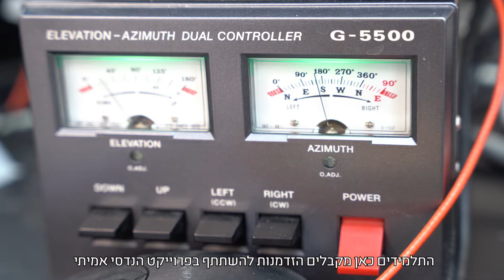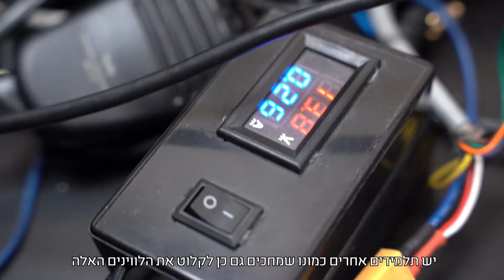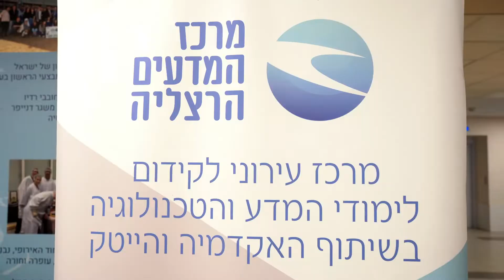הרצליה על מפת העולם!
הרצליה שיגרה לחלל 8 לוויינים שנבנו ופותחו על ידי תלמידות ותלמידים מתיכונים ברחבי הארץ, שקיבלו את כל הידע, ההכוונה וההכשרה ממרכז המדעים הרצליה.
התלמידים חקרו, תכננו ובנו לוויינים, ובסופו של דבר שיגרו אותם לחלל וכל הלוויינים שידרו אות חיים! כל הכבוד לכל השותפים שלנו!